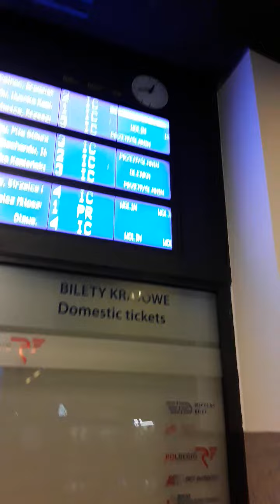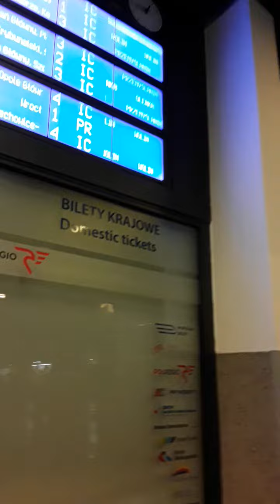22. SIE 2022 r, poniedzialek, nocny patrol na trasie PKP WROCLAW GLOWNY _ KATOWICE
dnia dzisiejszego 22 SIE 2022r,  poniedzialek.